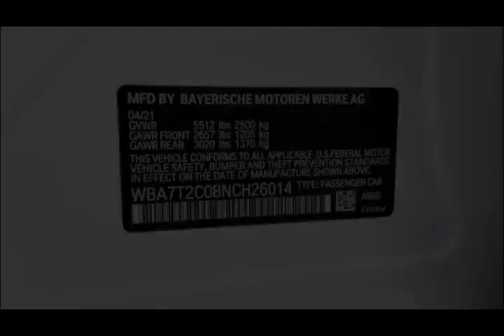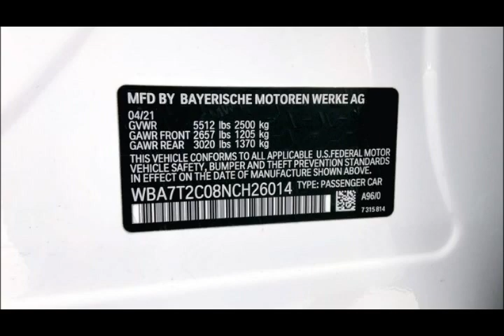NEW 2022 BMW 7 SERIES 740I RWD 4D SEDAN FOR SALE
BMW is honored to offer this wonderful 2022 BMW 7 Series 740i in Mineral with Black interior. Well equipped with Connected Package Pro, M Sport Package (Aerodynamic Kit, Anthracite Headliner, Fineline Black Wood Trim, Increased Top Speed Limiter, M Steering Wheel, Wheels: 19" x 8.5" Fr/19" x 9.5" Rr M Double-Spoke, and Without Lines Designation Outside), Premium Package (Head-Up Display, Perforated Nappa Leather Upholstery, and Power Rear Sunshade & Rear Side Window Shades), 16 Speakers, 4-Wheel Disc Brakes, ABS brakes, Adaptive suspension, Air Conditioning, Alloy wheels, AM/FM radio: SiriusXM, Anthracite Alcantara Headliner, Anti-whiplash front head restraints, Apple CarPlay & Android Auto Compatibility, Auto High-beam Headlights, Auto tilt-away steering wheel, Auto-dimming door mirrors, Auto-dimming Rear-View mirror, Auto-leveling suspension, Automatic temperature control, Brake assist, Bumpers: body-color, ConnectedDrive Services, Dakota Leather Upholstery, Delay-off headlights, Door auto-latch, Drive Recorder, Driver door bin, Driver vanity mirror, Dual front impact airbags, Dual front side impact airbags, Electronic Stability Control, Emergency communication system: BMW Assist eCall, Extended Shadowline Trim, Four wheel independent suspension, Front anti-roll bar, Front Bucket Seats, Front Center Armrest, Front dual zone A/C, Front Massaging Seats, Front reading lights, Fully automatic headlights, Garage door transmitter, Genuine wood console insert, Genuine wood dashboard insert, Genuine wood door panel insert, Gesture Control, harman/kardon Surround Sound System, harman/kardon® Speakers, Head restraints memory, Heated door mirrors, Heated front seats, Heated Front Seats, Armrests & Steering Wheel, Heated steering wheel, Illuminated entry, Knee airbag, Leather Shift Knob, Leather steering wheel, Low tire pressure warning, M Sport Brakes w/Blue Calipers, Memory seat, Multi-Contour Seats, Navigation System, Occupant sensing airbag, Outside temperature display, Overhead airbag, Overhead console, Panic alarm, Passenger door bin, Passenger vanity mirror, Power adjustable front head restraints, Power door mirrors, Power driver seat, Power moonroof: Panorama, Power passenger seat, Power steering, Power windows, Radio data system, Radio: AM/FM/HD, Rain sensing wipers, Rear air conditioning, Rear anti-roll bar, Rear dual zone A/C, Rear reading lights, Rear seat center armrest, Rear Window Blind, Rear window defroster, Remote keyless entry, Security system, SiriusXM w/360L, Speed control, Speed-sensing steering, Speed-Sensitive Wipers, Sport steering wheel, Steering wheel memory, Steering wheel mounted audio controls, Tachometer, Telescoping steering wheel, Tilt steering wheel, Traction control, Trip computer, Variably intermittent wipers, Weather band radio, Wheels: 18" x 8.0" V-Spoke Style 642, Wheels: 20" x 8.5" Fr & 20" x 10" Rr M Orbit Grey, WiFi Hotspot, and Wireless Charging.